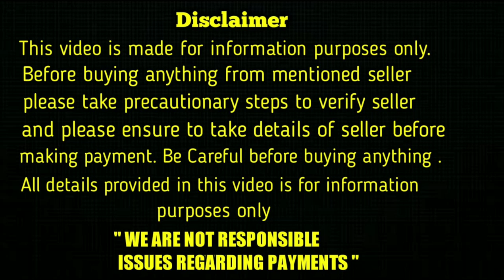good quality lab puppies for sale in telugu/ 98668 21928 /aj pets